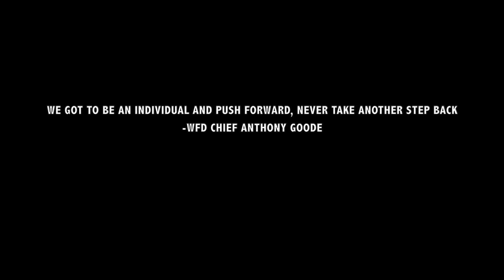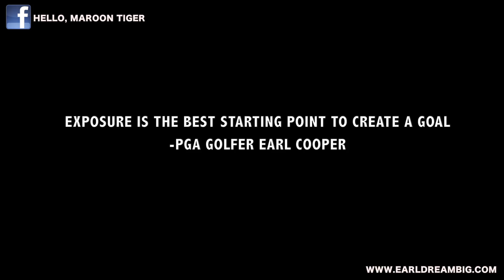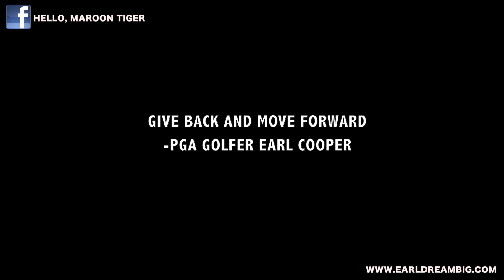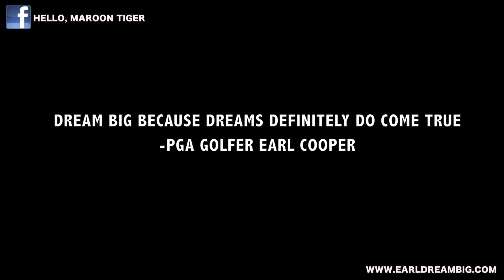PGA GOLF PRO EARL COOPER OFFICIAL 2013 PROMO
Despite his humble beginnings, Earl Anthony has been playing golf since the age of six, when his dream of making a living in the sport began and never died. He knows what it is to face challenges in school and wants every child to master reading, find it fun and discover the same spark he did to follow their dreams. One way he is providing that encouragement is through "Hello, Maroon Tiger!", a children's book he authored during his senior year at Morehouse while taking a double course load and traveling with the golf team. "Hello, Maroon Tiger!" the first Mascot Book about a Historically Black College or University (HBCU), is a children's storybook that follows the Morehouse mascot around the historic Morehouse College campus. It engages early elementary age children and helps them visualize attending college when they grow up.

Earl Anthony is a spiritual, progressive and gifted young man who is giving back while going forward. He tells all young people and those young at heart "Dreams do come true, so dream B.I.G. (Because I'm Great)!" He is available to share his story, particularly with children.

videographer Ivan Thomas and Tim Fontaine